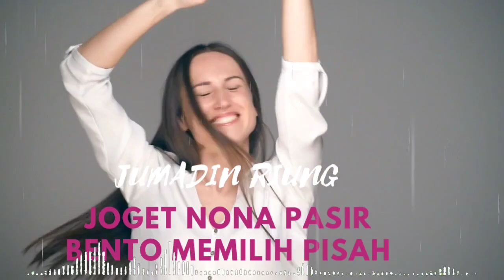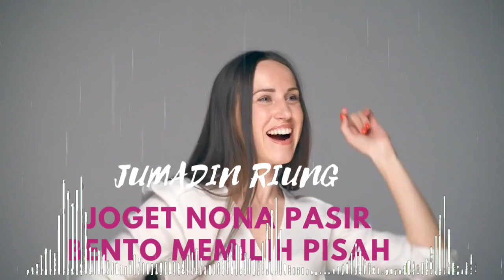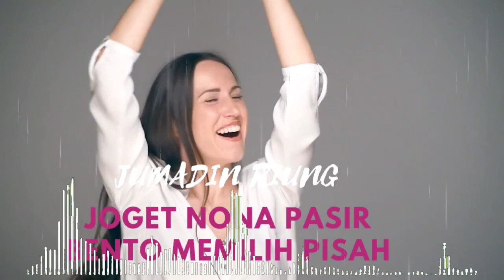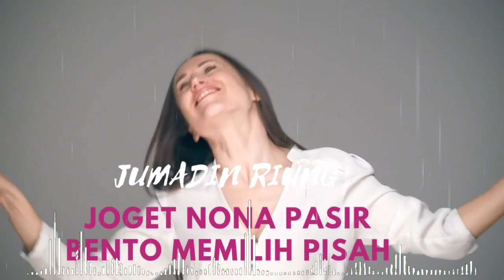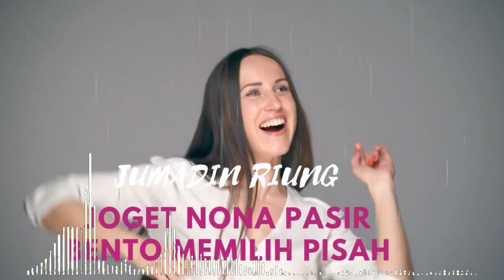BRG MUSIC Lagu DJ Joget Nona Memilih Pisah Jumadin Riung